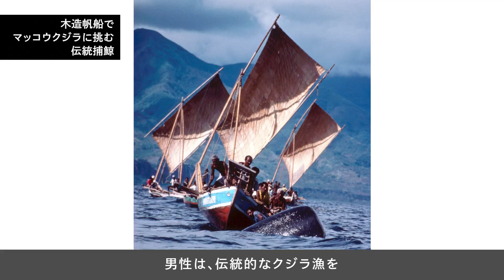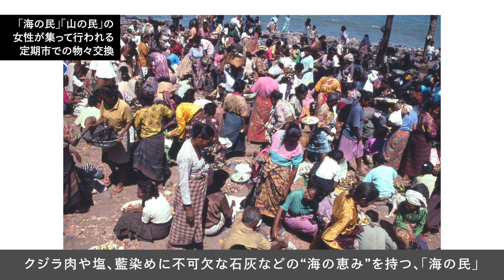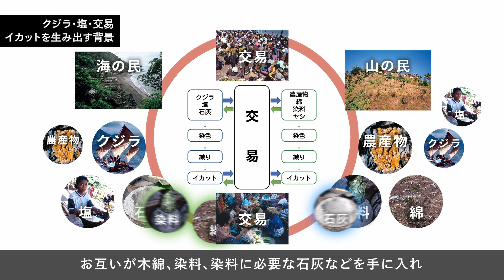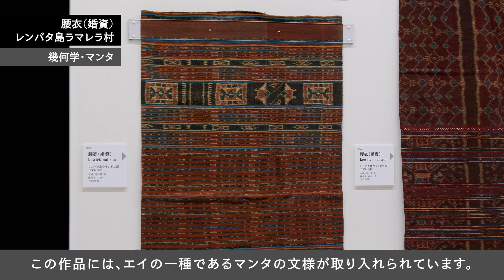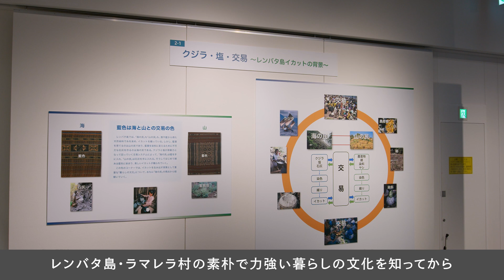【江上幹幸コレクション インドネシアの絣・イカット～クジラと塩の織りなす布の物語～】展示紹介